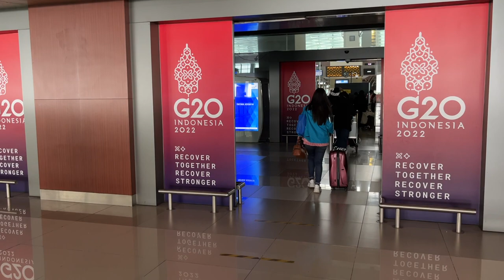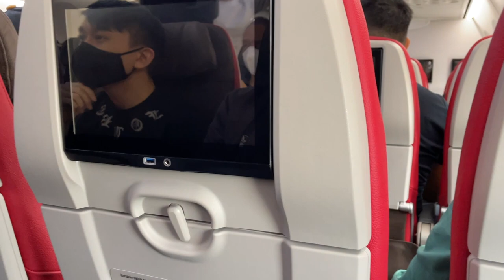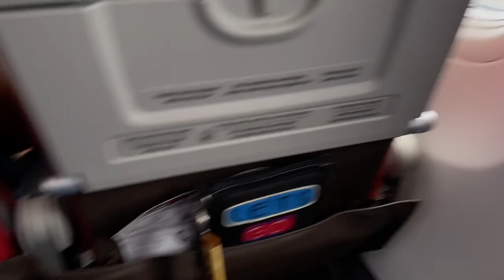Batik Air | Worst flight experience | Indonesia To Delhi Via Malaysia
This vlog is about our journey from Jakarta to Delhi by Batik air also know as Malindo air and lion air.  It was a good budget flight before, but now we didn't like the service as compare to other flights under the same budget.
We also gave small airpot tour of Soekarno-Hatta International Airport, Kuala Lumpur International Airport and Indira Gandhi International Airport.
Indonesia to India budget Flight.